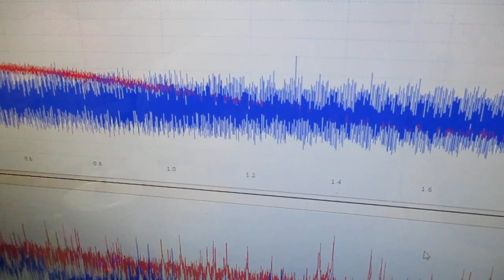超音波制御技術 ultrasonic-labo